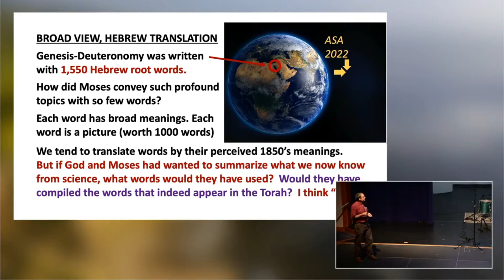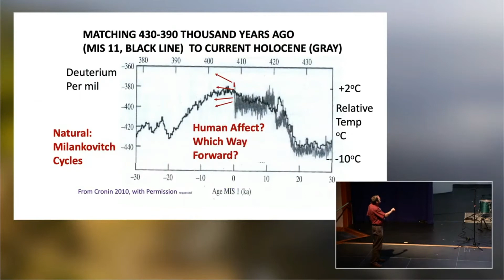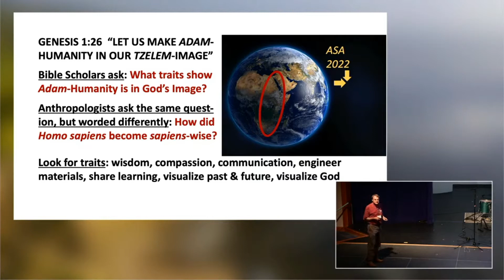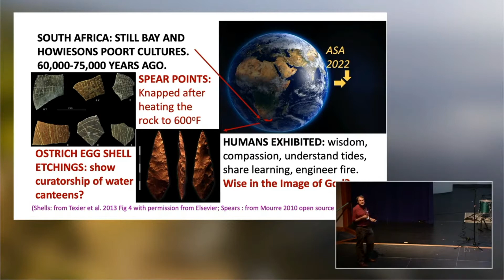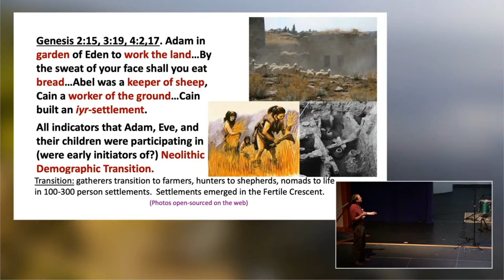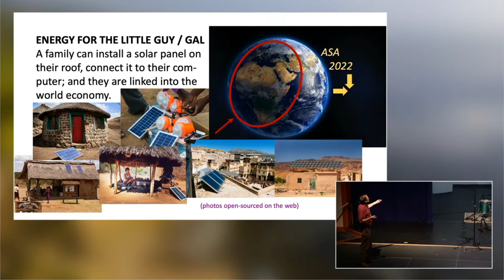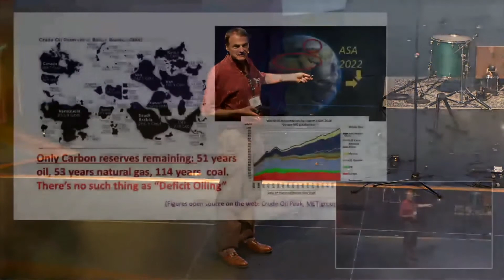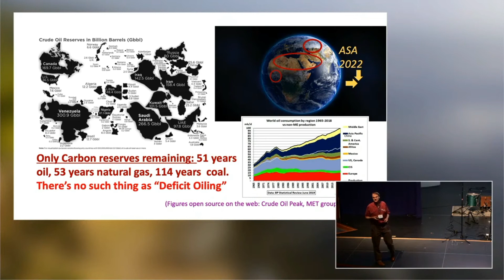Fred Cannon, “Humanity Adapting to Climate Change, & Humanity Affecting the Environment” (ASA 2022)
0:00 Intro
0:13 Moderator, Dominic Halsmer
0:39 Lecture
23:34 Q&A

ASA 2022 Parallel VI.A (2/3)
HUMANITY ADAPTING TO CLIMATE CHANGE, AND HUMANITY AFFECTING THE ENVIRONMENT
Fred Cannon

The climate of God's earth has been continuously changing through all known time epochs. Over long time spans, average temperatures have fluctuated by 20°F, while sea levels have changed by hundreds of feet. Climate change has served as one of God's many tools for adapting, evolving, and shaping life and humanity. Scientists have discerned important climatic trends via recent ice corings in Greenland and Antarctica, and via other sources. These climatic changes have influenced the progression and evolution of humanity.

As background, our talk focuses on the Middle East climate and ecosystems at 5,000-15,000 years ago.  This perhaps addresses the environmental setting for Adam and Eve in Genesis 2-4. Our talk also views key climatic, environmental, and archaeological settings at 75,000-60,000 years ago, particularly along South Africa's coastline. Perhaps this example offers an important snapshot regarding the precarious emergence of Genesis 1 adam-humanity.

An important lesson from paleo-science is that life evolves at God's genetic pace. Recently, however, humans have dramatically quickened the rate at which climate and the environment change, and key life forms have difficulty keeping pace. As Christians, we respect God's creation of plants, animals, and ecosystems. We recognize that God made humans in God's image. As God's stewards today, we are called upon to take the lead in diminishing human-caused climate change and environmental loss. This talk outlines several climate-sustaining opportunities we can embrace, nurture, and develop.